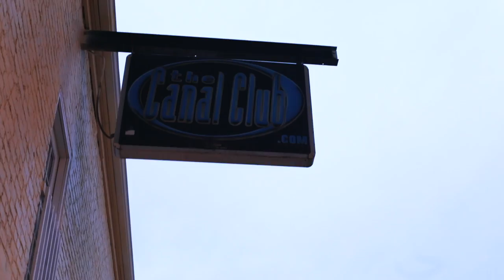SLIP Live in Boston | Shubh Saran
Recorded live at Sonia, Boston MA
Christian Li - keys
Joshua Bailey - drums
Angelo Spampinato - drums
Mark Minoogian - bass
Jared Yee - tenor saxophone
Brian Plautz - alto saxophone

Filmed and recorded by Elizabeth Maney

Huge thank you to Adam Neely and Shawn Crowder of Sungazer!